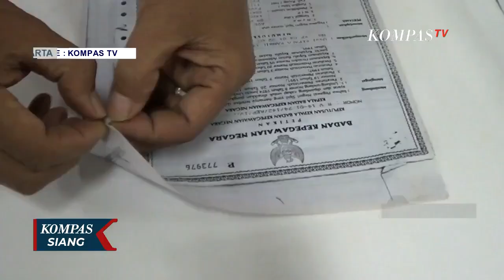Dokumen Rusak Pasca Banjir? ANRI Buka Layanan Restorasi Dokumen, Ini Persyaratannya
JAKARTA, KOMPAS.TV - Bencana banjir tidak hanya merusak permukiman.

Banyak warga, terutama yang tinggal di Jakarta diperkirakan saat ini dokumen pribadinya rusak, akibat terdampak banjir.

Arsip Nasional Republik Indonesia, membuka layanan pengurusan dan perbaikan dokumen bagi korban banjir.

Arsip yang dibawa harus arsip asli, bukan fotokopi atau laminating.

Ketentuannya, maksimal satu keluarga bisa merestorasi 10 lembar dokumen.

Hasil restorasi bisa ditunggu selama beberapa jam, dan tidak dipungut biaya alias gratis.

Namun, warga juga harus membawa surat keterangan negatif covid-19, untuk mengantisipasi penularan virus corona, di masa pandemi ini.